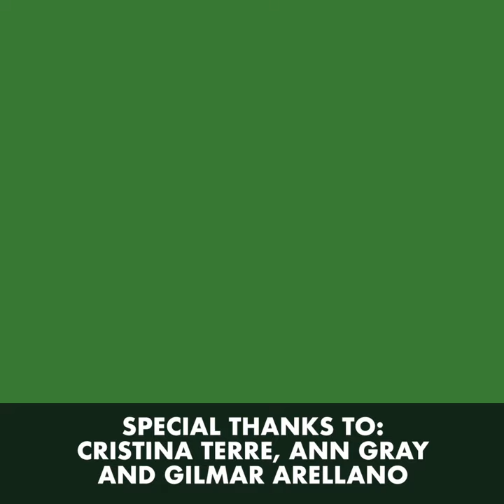Zero Waste Shops Opening Across Europe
Zero Waste stores are popping up all over Europe. You can now shop package-free in Sweden, Norway, Germany, Switzerland, and even in the heart of London . Bulk Market is London's first zero-waste shop, on a mission to tackle food and plastic waste by stocking package-free staples, freshly baked goods, dairy, fresh produce, and other zero waste household and beauty products. Bulk Market has teamed up with small local suppliers who align with their values. Everything is sourced from a 50-mile radius and utilizes the sustainable practice of refuse, reduce, reuse, recycle, and rot.  Simply bring in your own containers and buy only what you need. They've got spare compostable bags and extra repurposed jars in case you need them, making it easier for people to make the right choice.

Share if your community needs a zero waste store!